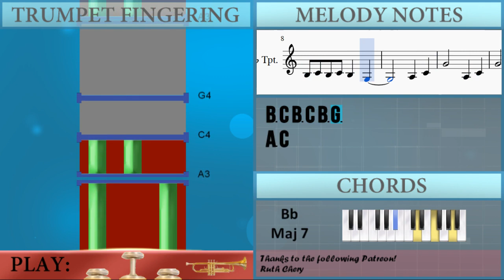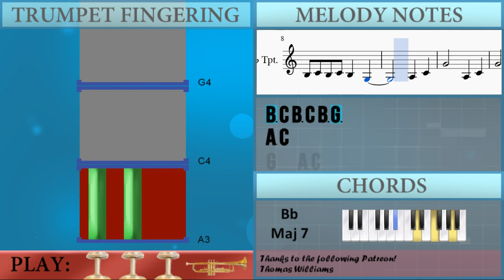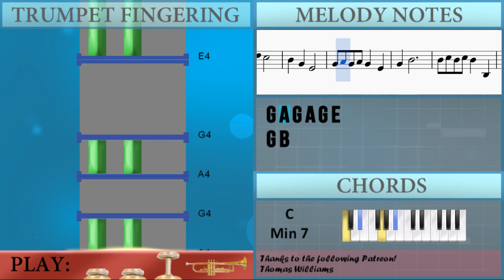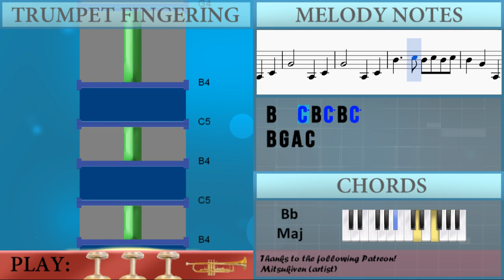How to play Pure Imagination by Willy Wonka on Trumpet (Tutorial)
The easiest way to learn how to play Pure Imagination by Willy Wonka on the trumpet. It's a trumpet tutorial for Pure Imagination by Willy Wonka.

EasyMusicLesson teaches you to play the your favorite instrument, through easy and simple animation so that you too can learn how to play Pure Imagination by Willy Wonka on the trumpet easily. A trumpet tutorial with visual animation graphic.

Notes of the tutorial:
A3 C4 G4   A3 C4
G4   A3 C4
B4   C5 B4 C5 B4 C5
B4 G4 A3 C4
B3 C4 B3 C4 B3 G3
A3 C4
B3   B4
G4 A4 G4 A4 G4 E4
G4 B4
B4 C5 B4 C5 B4 B3
A4 B4
A4 B4 A4 B4 A4 A3
B3 C4 Db4 D4
A3 C4
C4